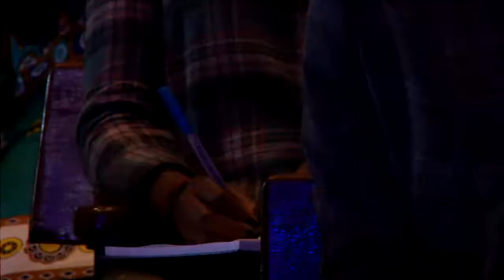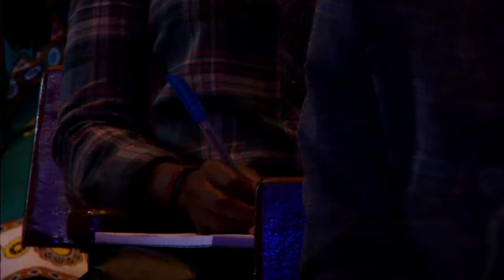God Will Be Praised - Seed And Harvest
Brian Abaho - If you plant a seed, there is an EXPECTATION that it will germinate, grow, flourish and be fruitful and give increase. God can respond to your need immediately after you sow. Sometimes, however, it takes time. So don’t give up, wait patiently for God’s response.